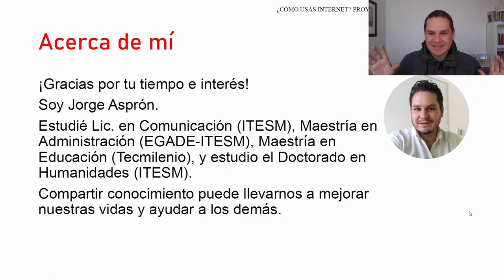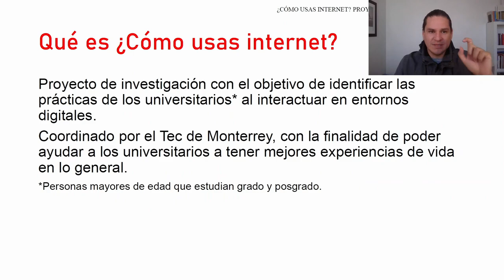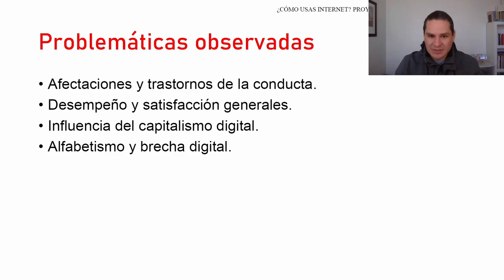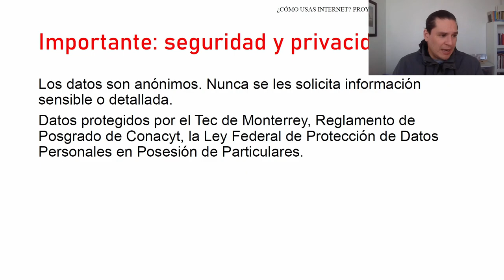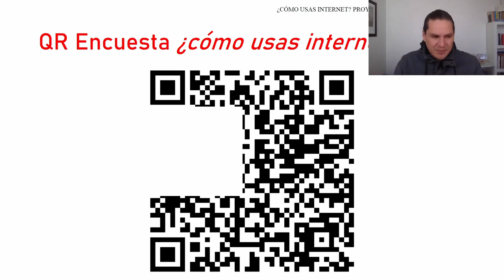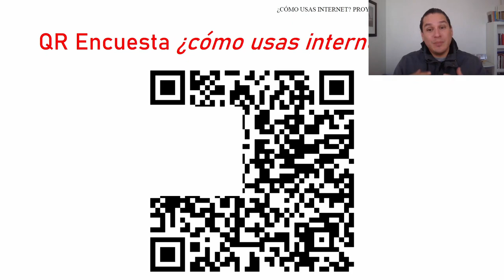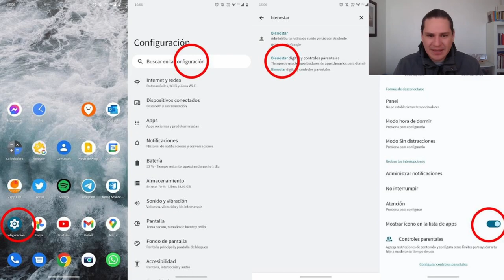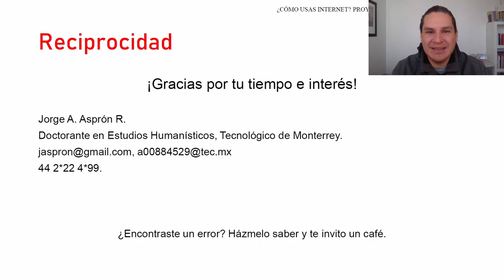Avance de tesis doctoral 2/4 - Presentación del proyecto "¿Cómo usas internet?"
Este video es para mostrar un poco los avances que he ido realizando a lo largo de mi paso por el doctorado. Evidentemente es una síntesis y un vistazo al trabajo académico formal, así que en ese sentido se puede tomar esta información.